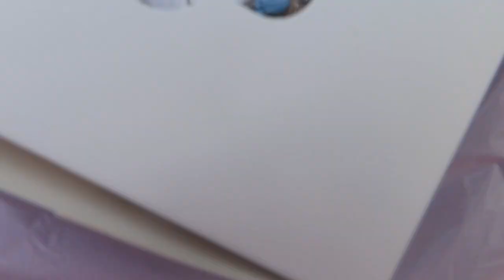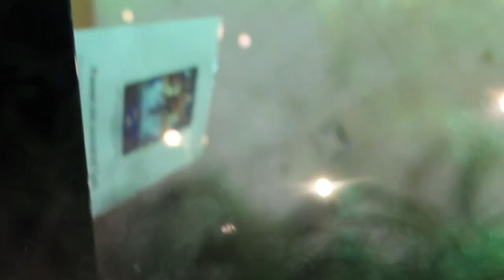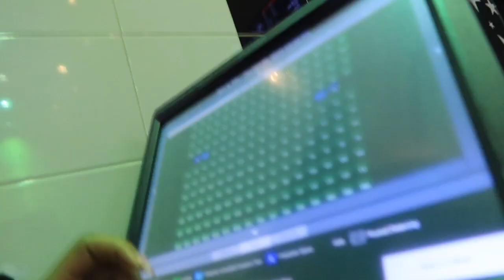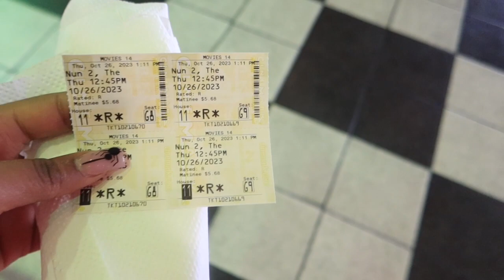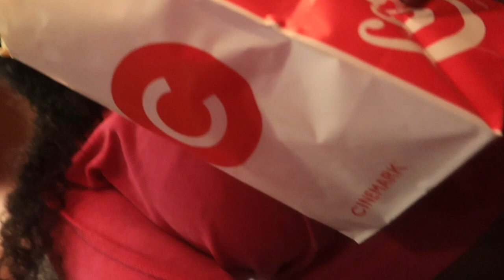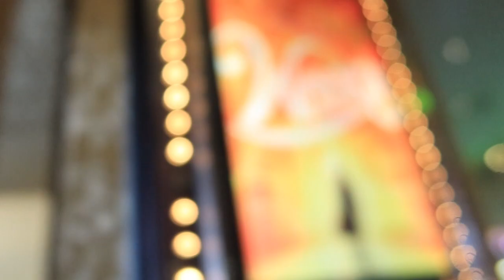vlog: its aboy !! movie date